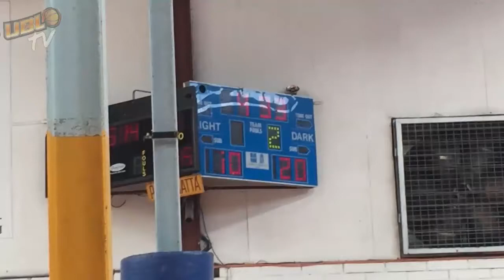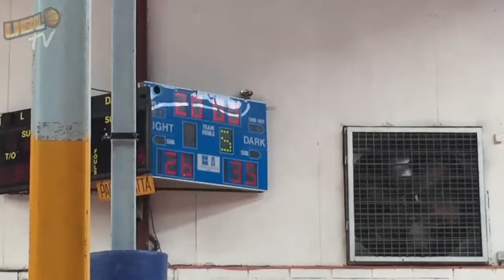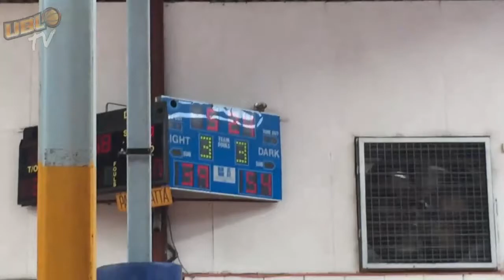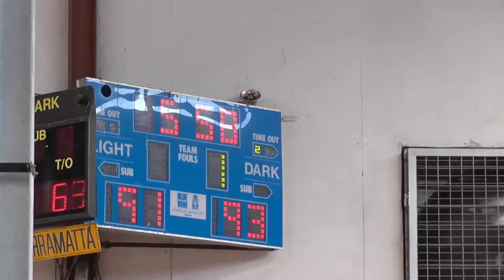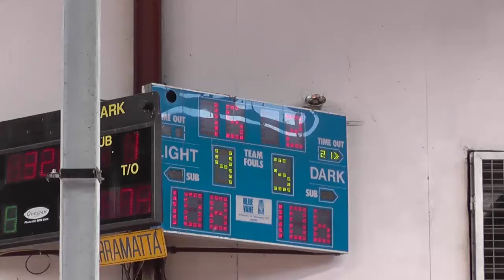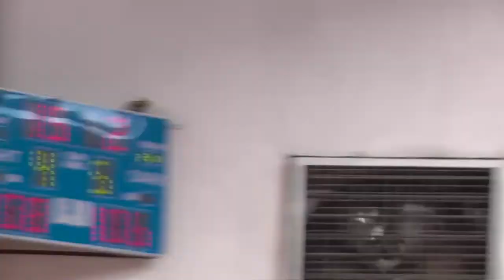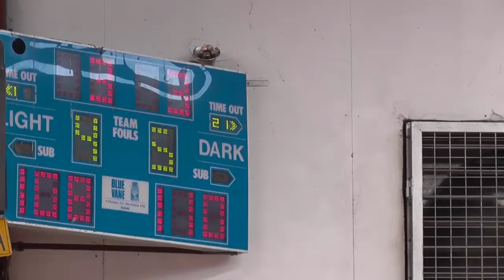UBL TV S02R19 ACBA v Shire